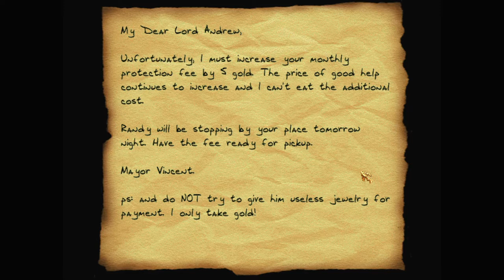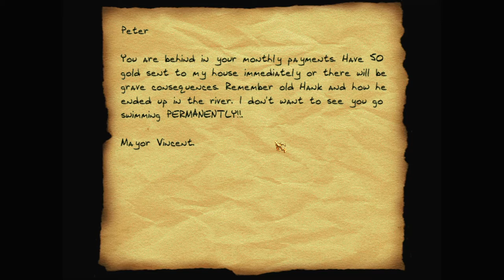Let's play Thief fan missions: A Short Night's Work, episode 2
As usual, the lackadaisical attitude the townsfolk have to locking doors and closing windows keeps Garrett plenty distracted as he makes his way towards the Mayor's house.

A Short Night's Work is a Thief 2 fan mission by BBB (Bryan Gleason). Find more details and the download at TTLG